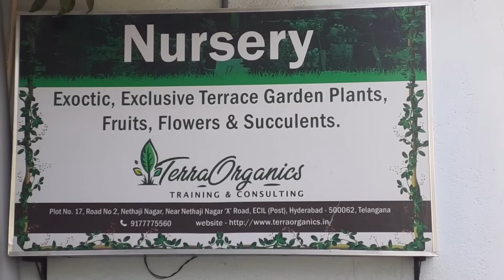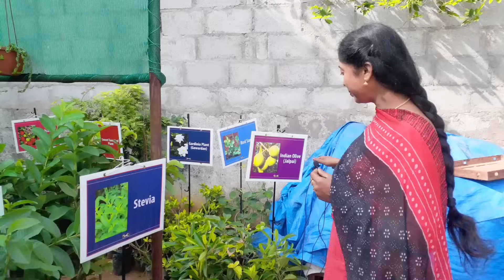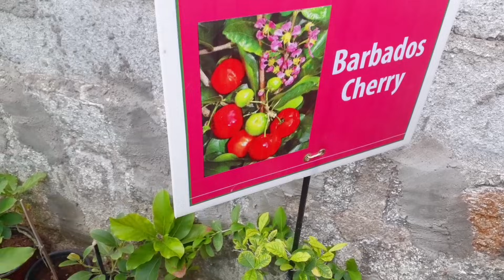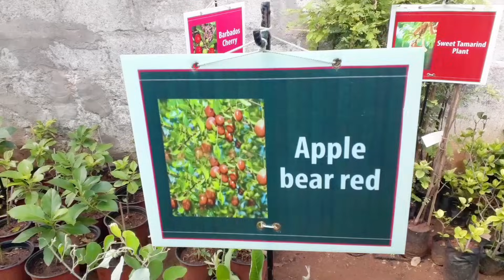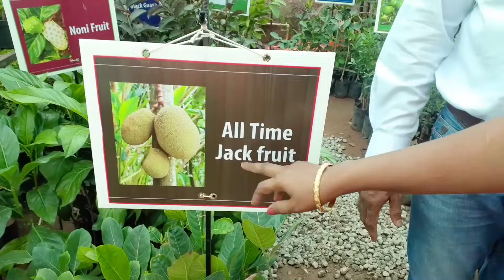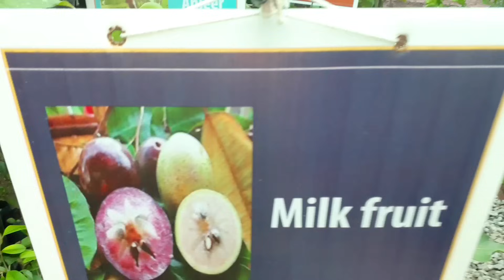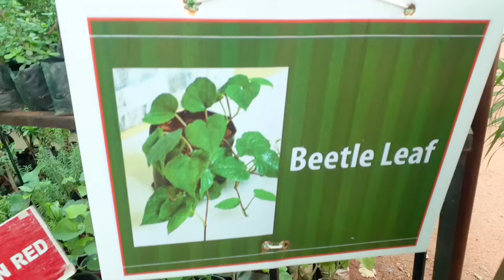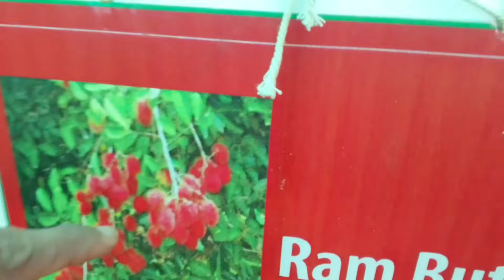jyothigarden |100 Varieties of Fruit plants Nursery| Exotic Plants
I need all your support and encouragement 🙏🤗

all methods i am following is ZERO WASTE MANAGEMENT 👍

I am sharing all my experiences and success in my gardening.

yours

Jyothi